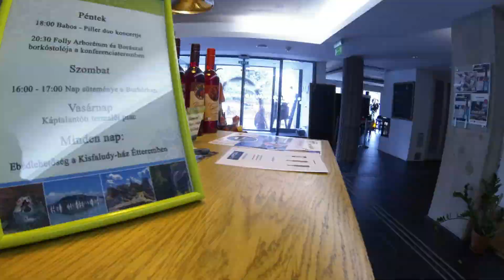Bon Viino Greenfield